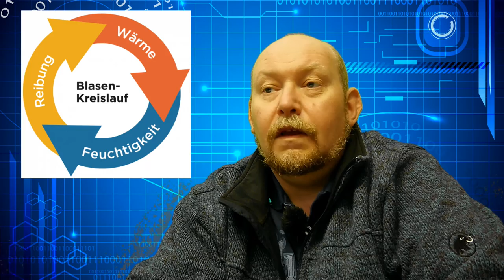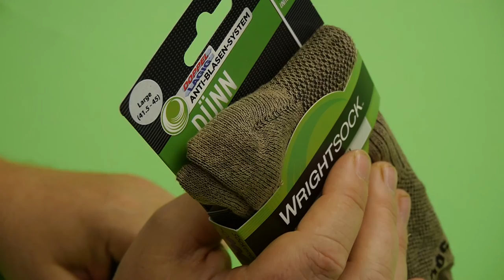[IWW2] Wrightsock die andere Socke/n!?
Heute stelle ich euch die Wrightsock vor, eine andere Wandersocke...

Alle vorgestellten Produkte sind selbst gekauft ;-)

Meine Hauptkamera
Mein Stativ
Meine Schnittsoftware
Der gute Ton
Rodelink Funkstrecke
Rode Dead Cat
Rode Videomicro